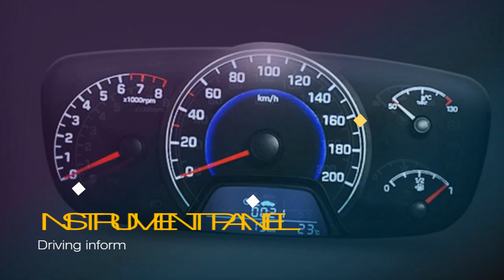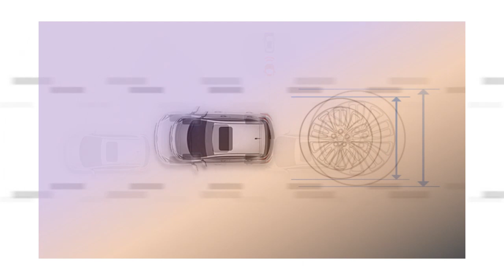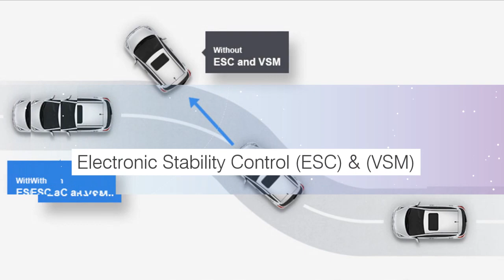2018 Hyundai i10 Still Sporty With Luxury Interior & Exterior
The multi-award winning i10 is now the New i10 still sporty yet compact and complemented with a range of new advanced connectivity features. Make a strong impression with rear combination lights that express both stance and style. Luxury Interior and Interior colour packages. Express your own style with your choice of interior décor. The extremely clear instrument panel displays important driving information. 5-speed manual transmission-The gear stick is ideally located for fast, precise gearshifts. Optimised chassis settings provide enhanced ride, handling and steering feedback. And the New i10 powertrains let you make the most of every drive, whether winding through country lanes or cruising on the motorway.

Customer Services: 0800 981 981